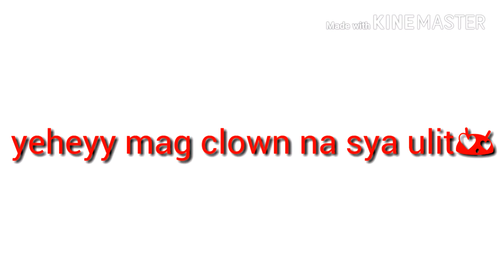Clown again vlog part 5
Clown again

Im iverzon
Kimkenive
Im living in tugatog malabon
Im clown